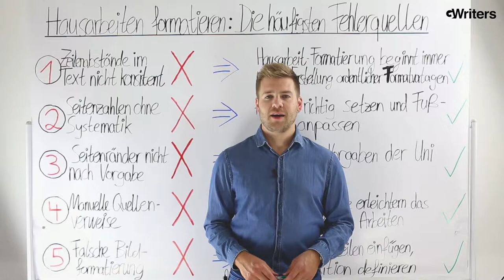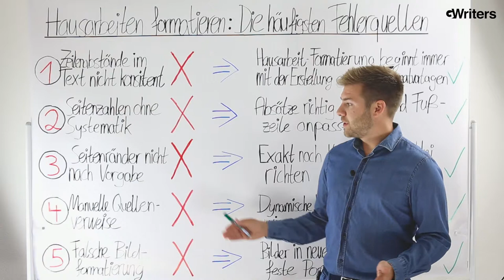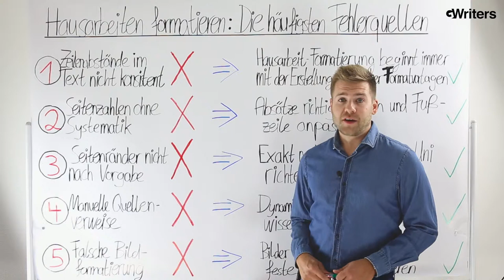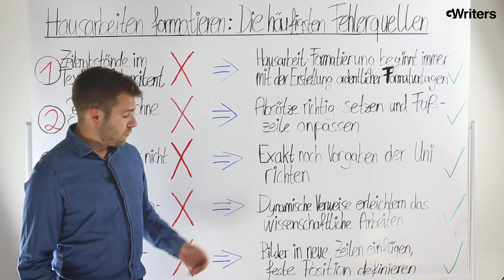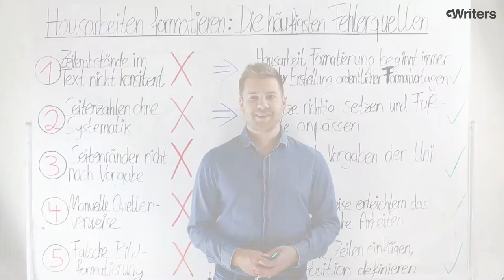Hausarbeit formatieren - Die häufigsten Fehlerquellen • GWriters.de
Das Verfassen einer Hausarbeit ist eine mühsame Angelegenheit. Und am Ende des Schreibprozesses heiß es: es ist noch nicht vorbei. Die Formatierung der Arbeit steht noch an. Daher haben wir 5 Tipps vorbereitet, wie Du Deine Hausarbeit formatieren kannst, die unabhängig von den Formatvorschriften Deiner Universität gelten